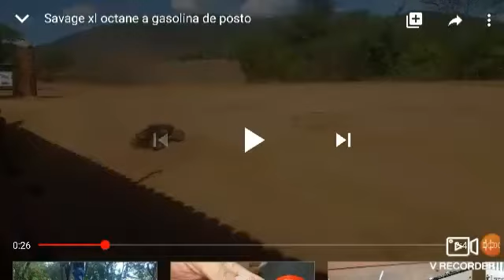Savage xl octane hpi a gasolina manutenção e limpeza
Carro show de bola! Bom, fiz limpeza no ricoil, troca da mola de uma das sapatas do sino.
O carro é muito bom, não tem mim dado dor de cabeça em relação a motor. Estou satisfeito com o auto.